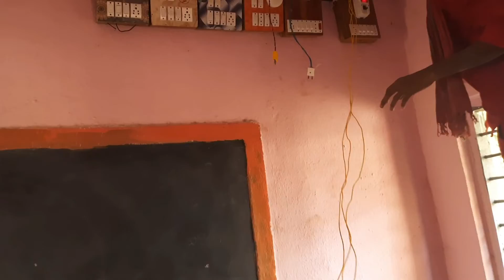4 February 2022